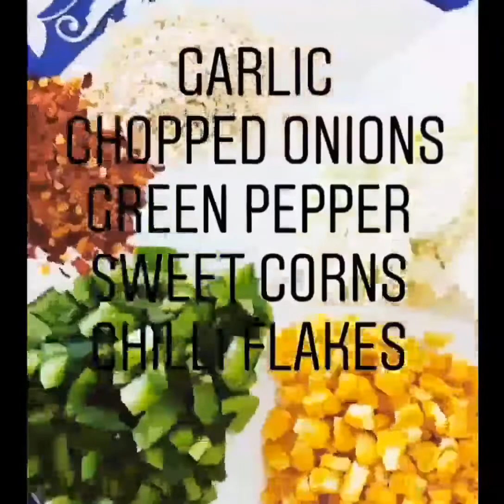MEXICAN BREAD ROLLS RECIPE - VEGGIETWIST STUDIO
MEXICAN BREAD ROLLS RECIPE